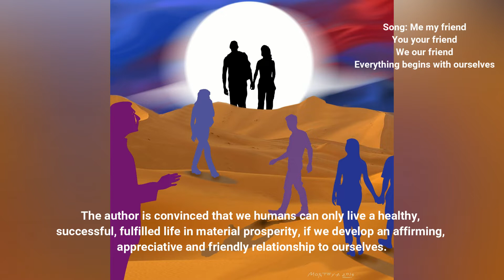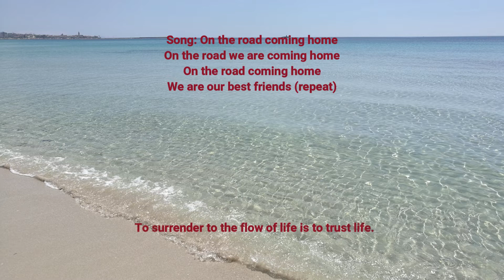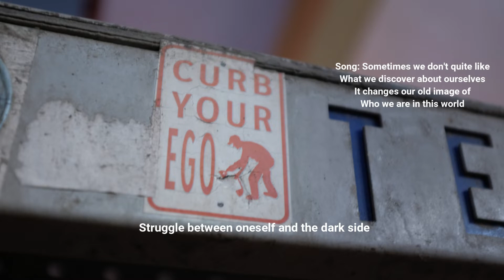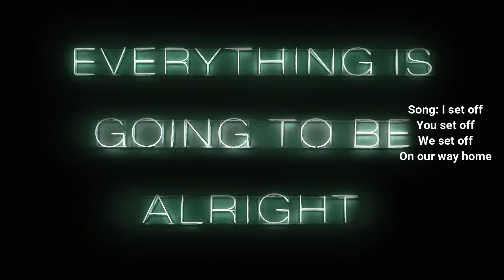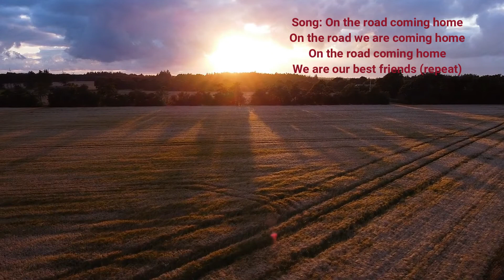On the road coming home with Bernd Hohmann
This story was written in two years of journaling and is about the most important outcome of the author's learning process as he went from being his greatest enemy and critic to becoming his greatest friend and supporter. He has managed to transform himself more and more from a doubter and pessimist to a person with self-esteem and confidence. In the song, he acknowledges that: Everything starts with us.
Bernd Hohmann has a double degree, but psychology has captivated him.

As a result of his own personal development, it has now been his passion for 32 years to help other people advance in their growth and development process thus passing on his experience and knowledge to others.

Amazon writes:
Bernd Hohmann is an enthusiastic fan of the conviction that we humans can only live our best life, that is, a healthy, successful, fulfilled life in material prosperity, if we develop an affirming, appreciative, and friendly relationship with ourselves. This path home to ourselves into a friendship with ourselves is one of the most challenging but at the same time one of the most fulfilling paths we can take in our lives. For two years, Bernd Hohmann recorded his personal thoughts on his mobile phone on his way home and he has now published them in this book as a contribution and impulse for anyone who wishes to know more about his journey home.

Theme song: Written and sung by the author (Bernd Hohmann)

Translated titles:
De camino a casa con Bernd Hohmann

Sur la route du retour à la maison avec Bernd Hohmann

Na estrada voltando para casa com Bernd Hohmann

På vej hjem med Bernd Hohmann

Kotimatkalla Bernd Hohmannin kanssa

Sulla strada per tornare a casa con Bernd Hohmann

På veien hjem med Bernd Hohmann

På väg hem med Bernd Hohmann